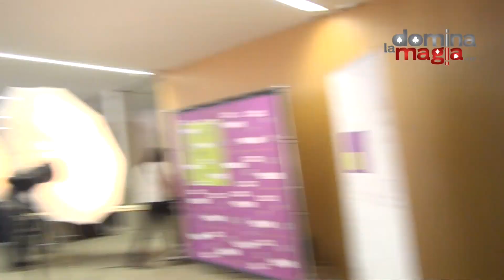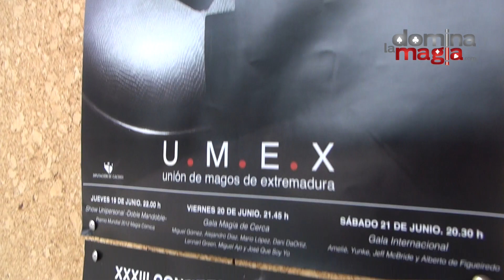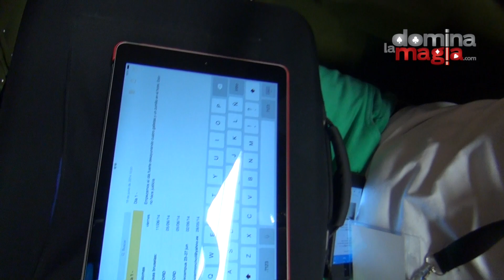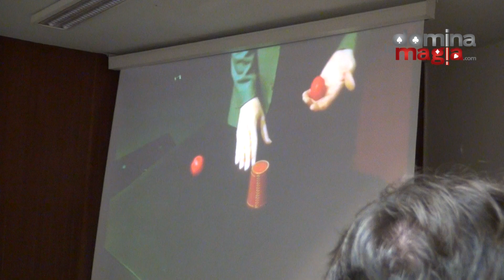Día 1 Magia Cáceres 2014 - Parte 1 Domina la Magia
Aquí está la aventura que viví en el Congreso Mágico Nacional de este año en Cáceres. Ha sido un congreso para recordar durante mucho tiempo. Aunque no pudieras ir espero que al menos te encante los vídeos que estás viendo. no te pierdas ninguna de las actividades mágicas que hicimos durante estos días. Gracias por seguirnos y espero que te diviertas!

Para descargar el libro gratuito.